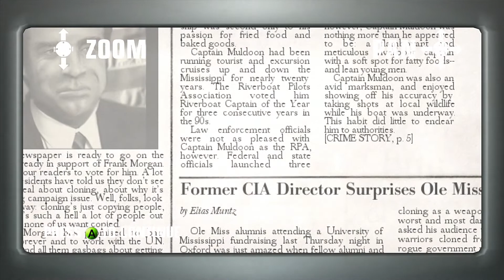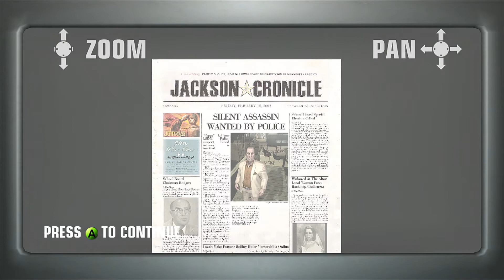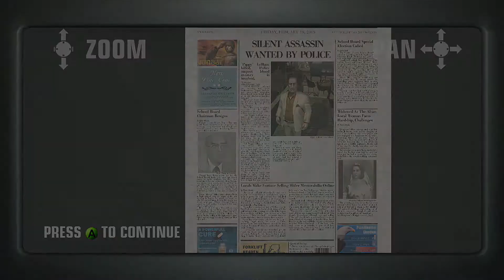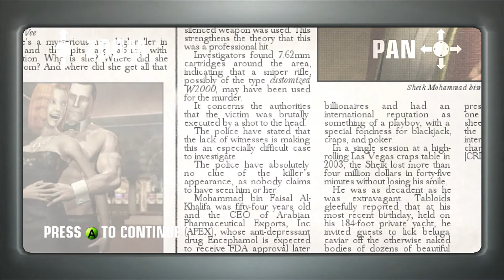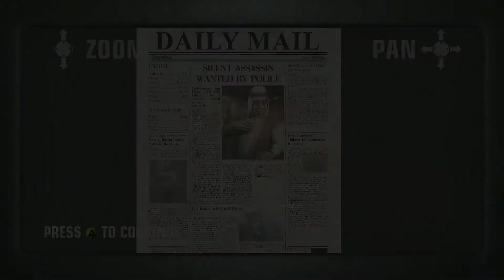HITMAN BLOOD MONEY HD ( PROFESSIONAL DIFFICULTY RANK SILENT ASSASSIN) PART 3.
GAMEPLAY COMPLETO 1080p HITMAN BLOOD MONEY, PROFESSIONAL DIFFICULTY, RANK SILENT ASSASSIN, XBOX 360,  MYGICA HD CAPTURE.